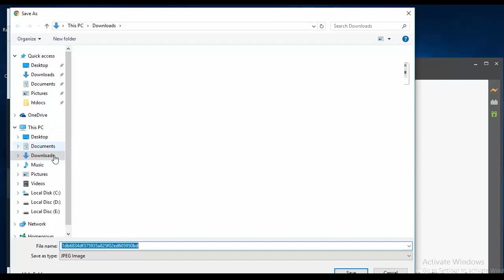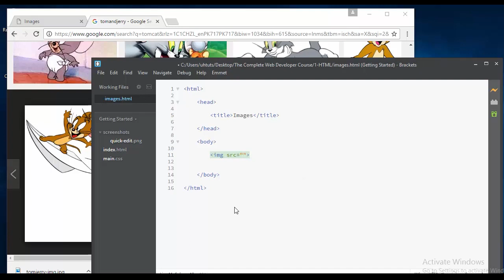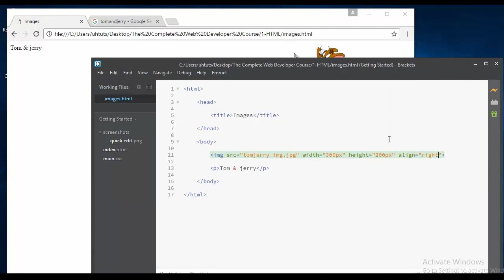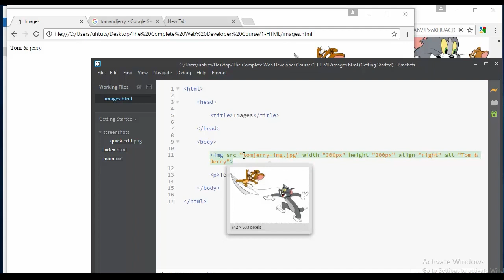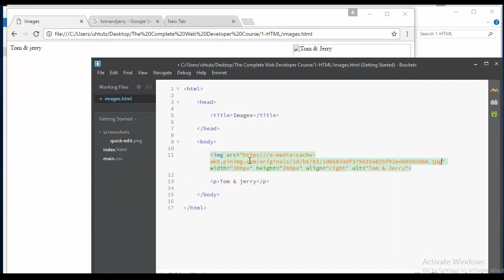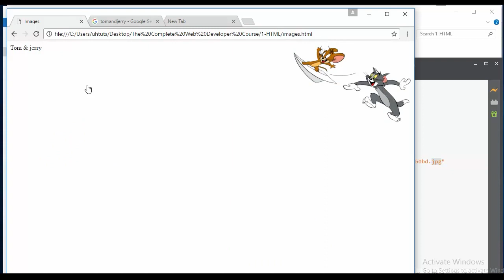Lecture 9 Web Development (HTML) Images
Dive Into Web Development: HTML Images - Lecture 9

Description:
Welcome to Lecture 9 of our comprehensive web development series on HTML! In this session, we're delving deep into the fascinating world of incorporating images into your web pages. Whether you're a beginner eager to enhance your skills or a seasoned developer looking to refine your techniques, this lecture is designed to empower you with the knowledge and tools to effectively utilize images in your HTML projects.

Throughout this engaging tutorial, we'll cover everything you need to know about integrating images seamlessly into your web content. From understanding the "img" tag and its attributes to exploring various image formats, dimensions, and optimization strategies, we'll equip you with the essential skills to create visually appealing and dynamic web pages.

Join us as we explore:

The fundamentals of the "img" tag: Learn how to insert images into your HTML documents with ease and precision.
Attributes demystified: Gain a comprehensive understanding of key attributes such as src, alt, width, height, and more, and discover how to leverage them effectively.
Image formats: Explore the different image formats available for web use, including JPEG, PNG, SVG, and GIF, and learn when to use each one for optimal results.
Image optimization techniques: Unlock valuable insights into optimizing images for web performance, including file size reduction, compression, and responsive design considerations.
Best practices and tips: Discover expert tips and best practices for enhancing the accessibility, usability, and aesthetic appeal of your web images.
Whether you're crafting a personal blog, building a professional portfolio, or developing an e-commerce website, understanding how to leverage images effectively is essential for creating engaging and visually compelling user experiences. Join us in this illuminating lecture as we equip you with the skills and knowledge to take your HTML image mastery to new heights!

Let's embark on this exciting journey of web development together!